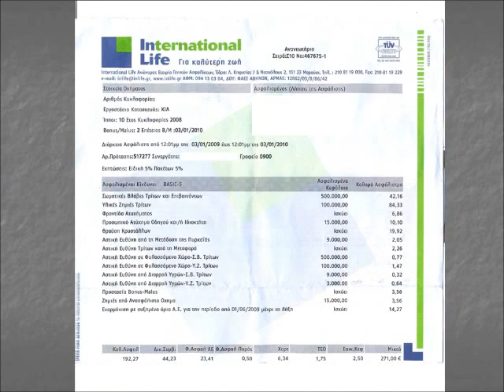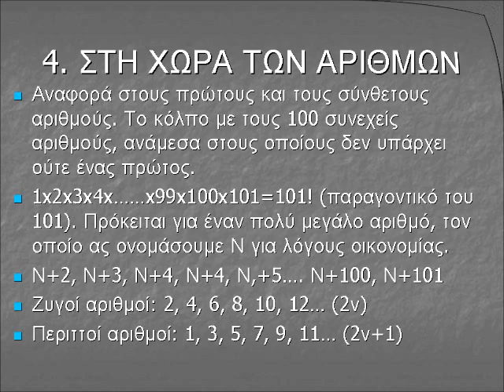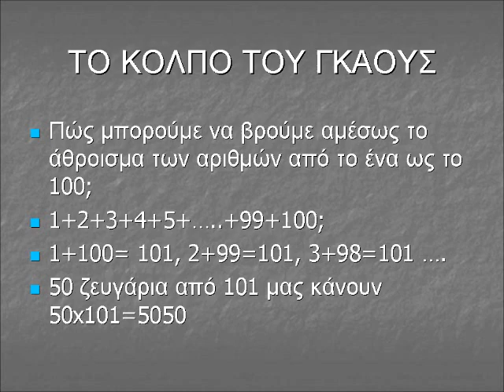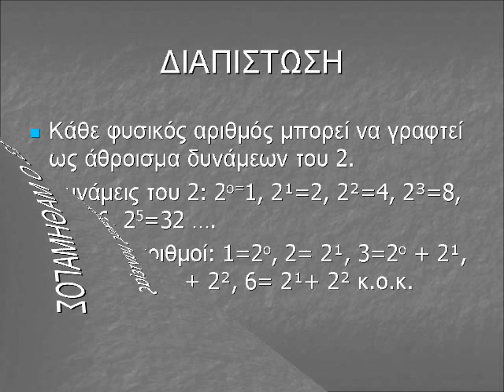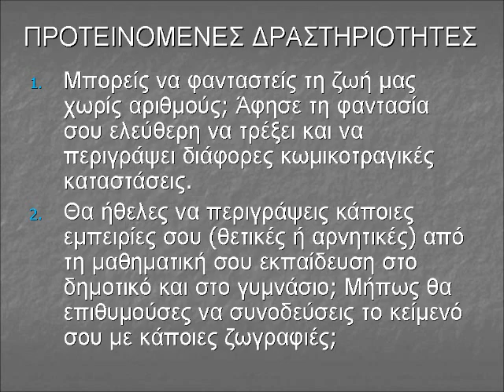ΚΑΤΑΡΑΜΕΝΑ ΜΑΘΗΜΑΤΙΚΑ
Η Αλίκη στη χώρα των αριθμών
Συγγραφέας: Κάρλο Φραμπέτι

Παρουσίαση: Παρασχίδης Κυριαζής
Σχολικός Σύμβουλος Π. Ε.